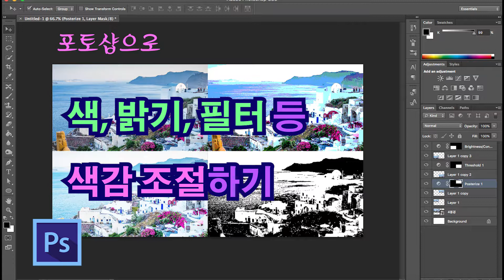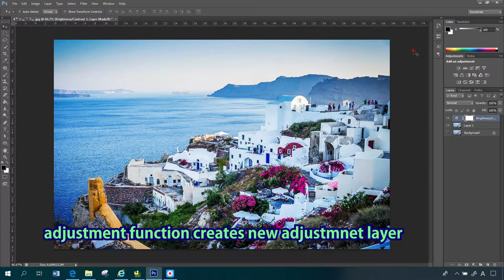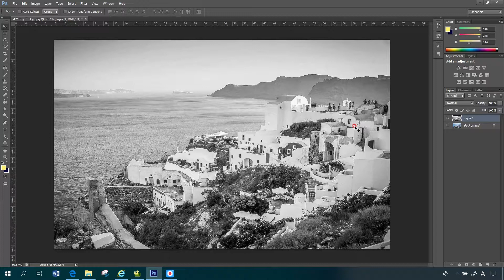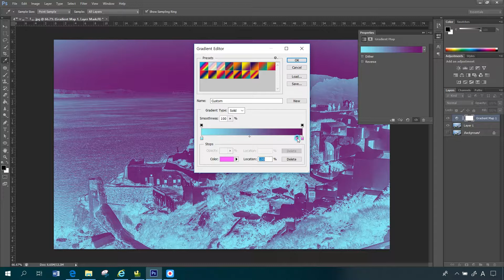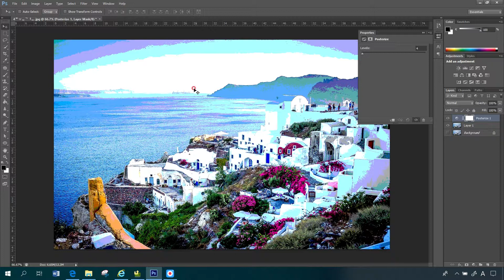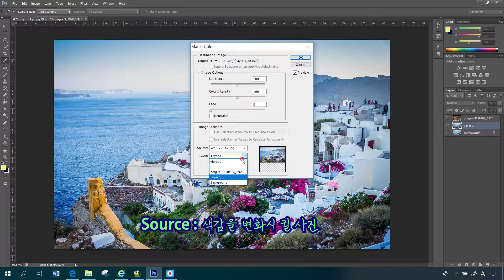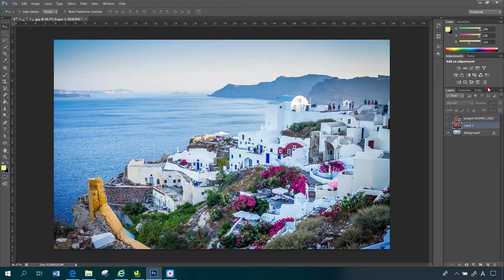포토샵 - 밝기, 명도, 색감, filter 조정하기 [RedStorm]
포토샵으로 사진의 밝기, 명도, 색감 등을 조정하고
filter, 흑백 사진 등 효과를 주는 방법에 대해 알려드립니다.